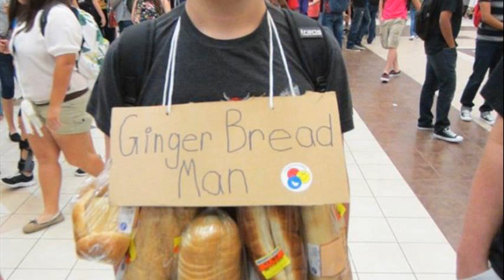cheap cosplay ideas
cheap cosplay ideas for guys
simple cheap cosplay ideas
easy cosplay ideas for a guy
list of cosplay